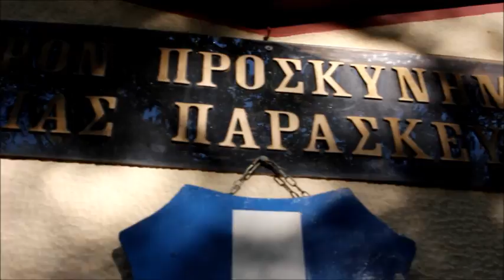Κοιλάδα των Τεμπών / Tempe, Greece